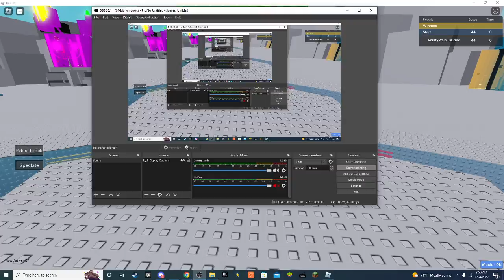Long Box of Strategic Obstacles (14:47.78)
About tied in terribleness with BoDC.